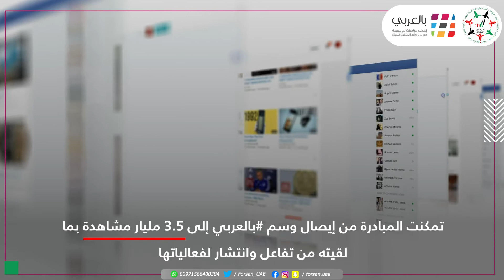"بالعربي" مبادرة الاحتفاء ونشر الوعي بـ"لغة الضاد"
تخصص الأمم المتحدة يوم 18 ديسمبر من كل عام للاحتفال باللغة العربية، وأطلقت مؤسسة محمد بن راشد للمعرفة مبادرة "بالعربي" تزامنا مع اليوم العالمي للغة العربية عشقا وتكريما للغة القرآن الكريم.

البداية جاءت كفكرة طرحها مجموعة من طلبة جامعات الإمارات، وبمشاركة عدد كبير من المتطوعين ثم تبنتها وطورتها مؤسسة محمد بن راشد للمعرفة.

لقيت المبادرة الإماراتية تفاعلا كبيرا حول العالم حيث حقق وسم بالعربي 3.5 مليار مشاهدة في عام 2018، كما حظيت في نسختها السابعة في 2019 باهتمام واسع من الجهات الحكومية والخاصة بدولة الإمارات لتعزيز مكانتها بين لغات العالم.

وتقوم مبادرة "بالعربي" على استخدام اللغة العربية فقط في جميع وسائل التواصل الاجتماعي طيلة اليوم العالمي للغة العربية، ويأتي من أبرز أهدافها نشر الوعي بجماليات اللغة العربية وكنوزها التي ترتبط بتراث الإمارات وتاريخها.

وتفتح مبادرة "بالعربي" أبوابها أمام جميع الفئات الناطقة بالعربية حول العالم؛ من أجل تعزيز الهوية لدى الشباب.

‎تابعوا فرسان_الإمارات عبر حساباتنا التالية